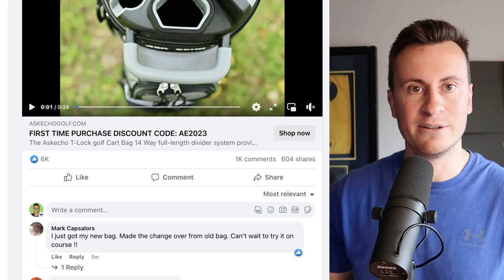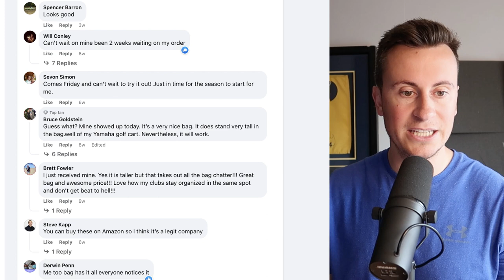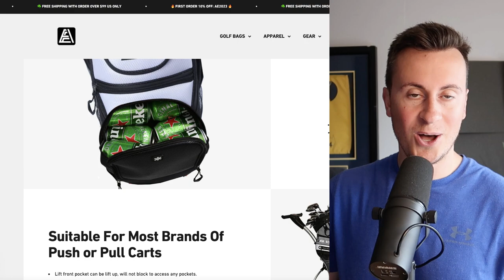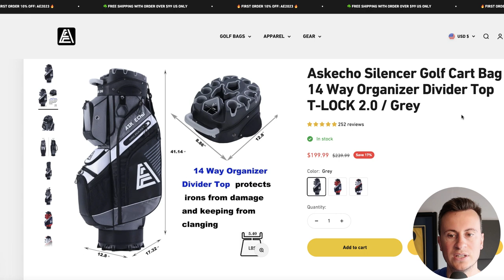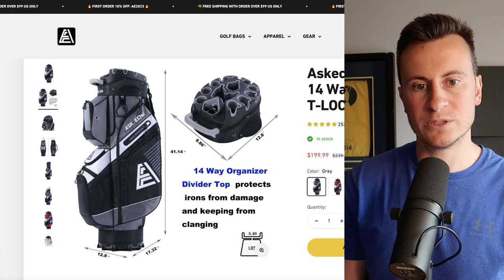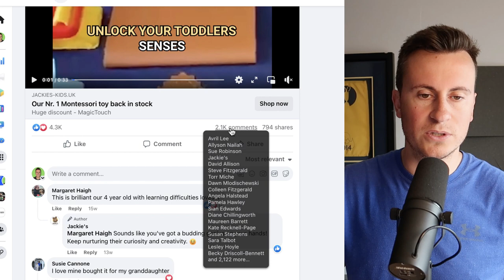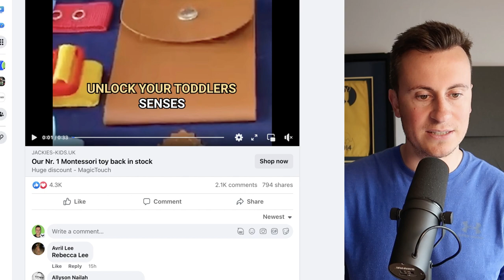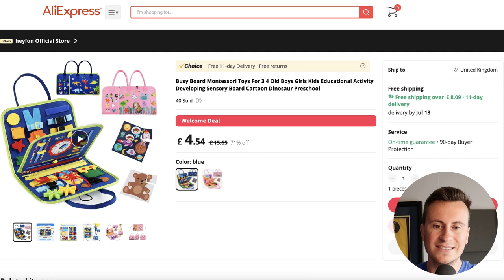Wk36: $100,000+ Winning Products (Shopify Dropshipping)